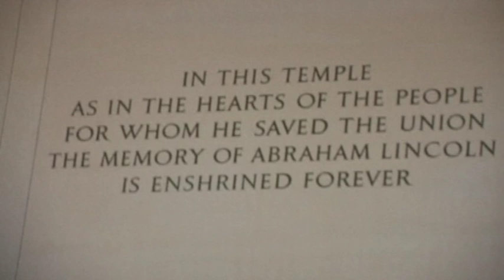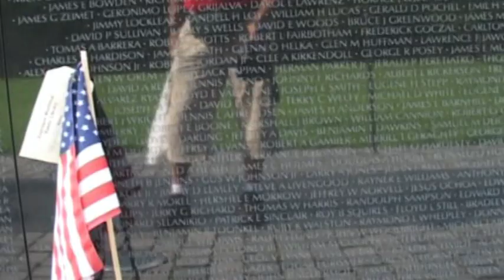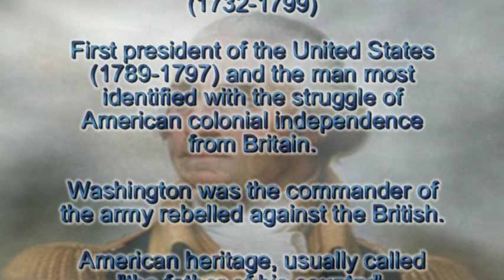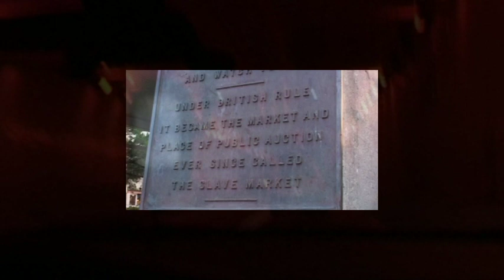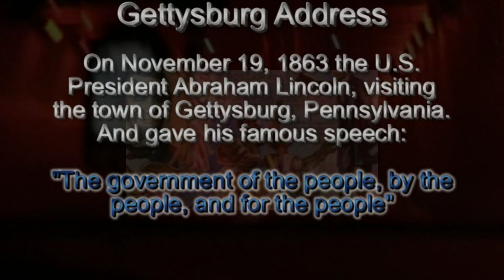Washington DC | The government of the people by the people and for the people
Gettysburg Address to the people of America...: On November 19, 1863 the U.S. President Abraham Lincoln, visiting the town of Gettysburg, Pennsylvania. And gave his famous speech:  "The government of the people, by the people, and for the people" (Abraham Lincoln).